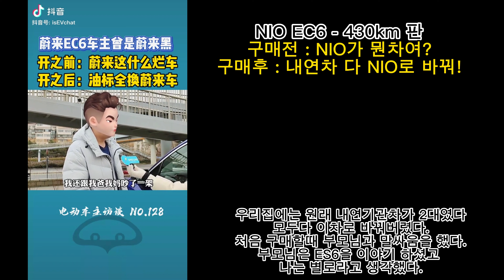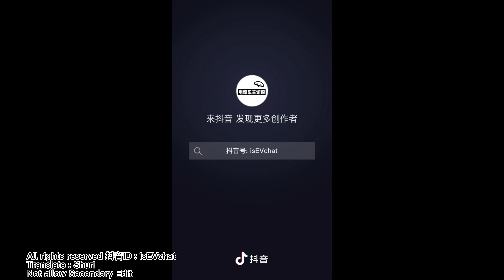중국 전기차주 인터뷰 : NIO Ec6 차주님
안녕하세요 Shuri 입니다.
중국 전기차 전문 인터뷰어와 이번에 협업하게 되어
중국 전기차주들의 인터뷰를 하나씩 번역하게 올릴수 있게 되었습니다.

Nio Ec6 차주님의 인터뷰입니다.
먼저 이렇게 한국에도 인지도 있는 차들 부터 하나씩 올려보겠습니다.
과연 중국 전기차주들의 생각은 어떤지...
한번 같이 보시죠.

아무리 중국이라도 차주들은 소비자고, 같은 소비자의 관점에서 봐주시길 부탁드립니다. 갈등 조장을 위해 만든 번역영상이 아닙니다.